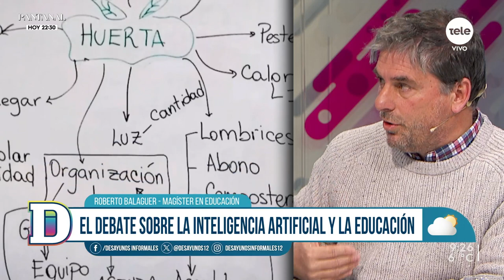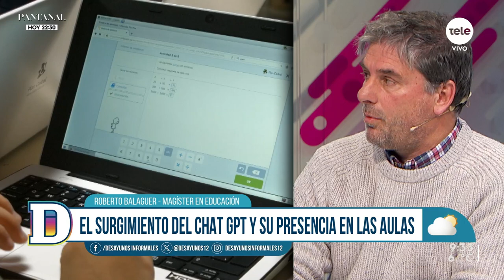Roberto Balaguer sobre la Inteligencia Artificial en el sistema educativo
La ANEP viene desarrollando distintas instancias de debate sobre el vínculo entre la Inteligencia Artificial  y la educación, para analizar los desafíos que se presentan dentro y fuera de las aulas.
Parte de las principales preguntas que surgen por parte de los expertos y las autoridades de la educación es justamente si nuestro sistema educativo está preparado ante la presencia de la Inteligencia Artificial.
Para entender los principales impactos en la educación en Uruguay, recibimos al magíster en Educación y psicólogo, Roberto Balaguer.